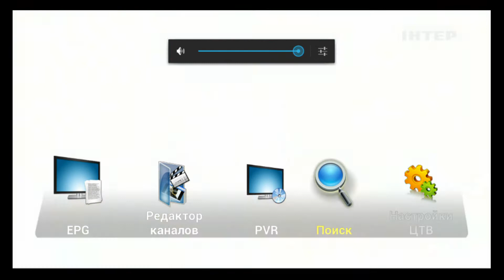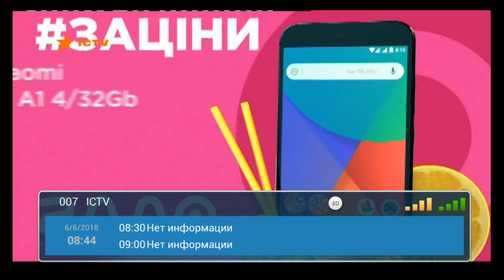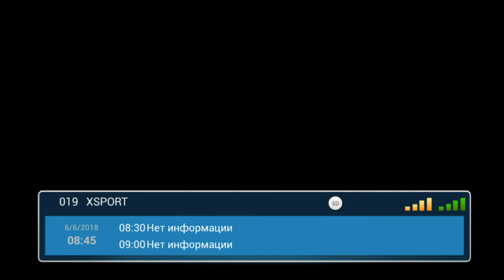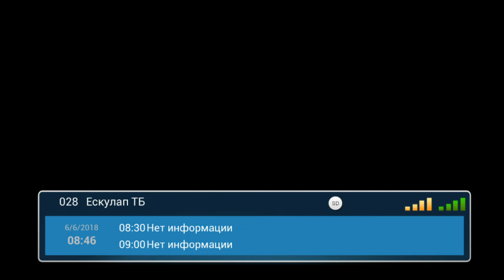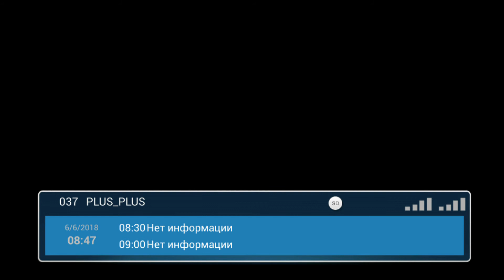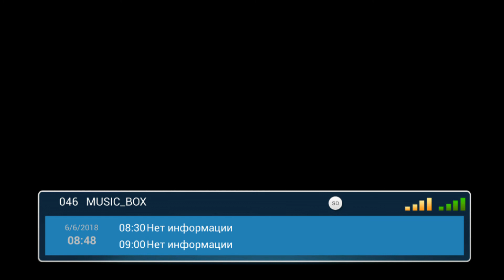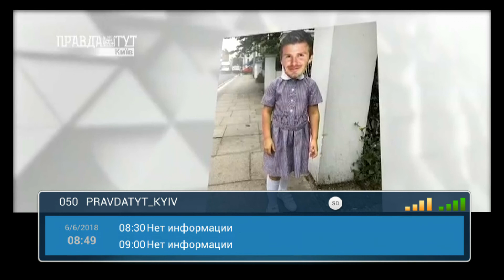52 канала - цифровой эфир Киева DVB-T + DVB-T2. 6 июня 2018г.